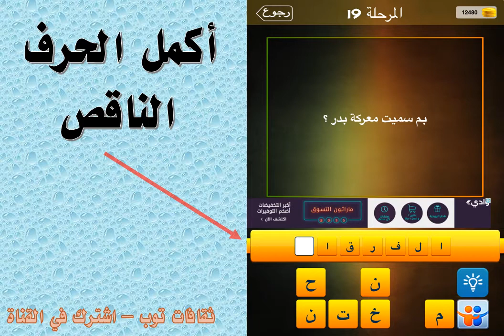بم سميت معركة بدر